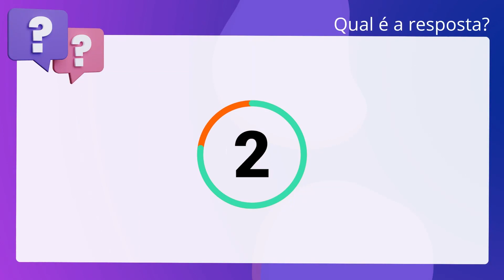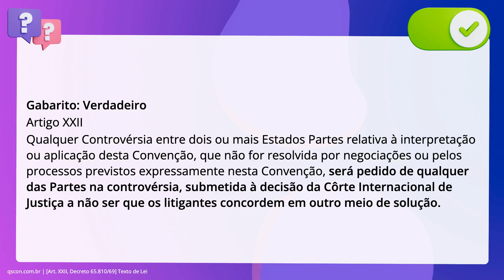QScon Direito: [Art. XXII, Decreto 65.810/69] Texto de Lei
Art. XXII, Decreto 65.810/69 | Texto de Lei

De acordo com o Decreto 65.810/69 (Convenção Internacional sobre a Eliminação de. Todas as Formas de Discriminação Racial), é correto afirmar que qualquer. Controvérsia entre dois ou mais Estados Partes relativa à interpretação ou. aplicação desta Convenção, que não for resolvida por negociações ou pelos. processos previstos expressamente nesta Convenção, será pedido de qualquer das. Partes na controvérsia, submetida à decisão da Corte Internacional de Justiça a. não ser que os litigantes concordem em outro meio de solução.

Gabarito: Verdadeiro